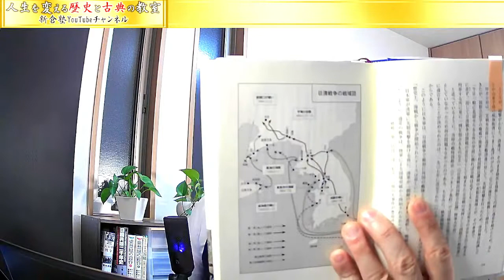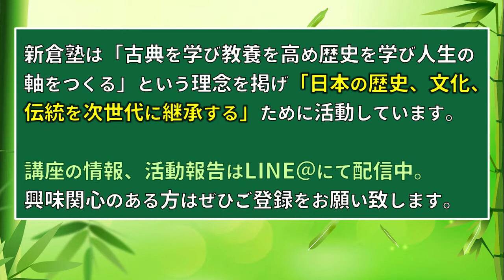学校では教えない「日露戦争」の真相【ライブ配信：切り抜き動画】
【新倉塾】は歴史・古典・偉人伝を学ぶコミュニティ
老若男女問わず誰でも参加ができます

※動画編集やコンサルなど、営業に関しての連絡は必要としておりません。ご注意ください。

【プロフィール】
名前：TETSURO
人徳経営研究所  代表
新倉塾 塾長

☆20代より独学で歴史、古典を学び、2011年より安岡活学で専任講師を務める儒学者の青柳浩明氏の下で学問を學ぶ。論語に精通し現在に至る。

◆日本の心と教育を護るため活動中。
➔史実に基づく歴史が学べる講座を開催（近代史、地理問題など）